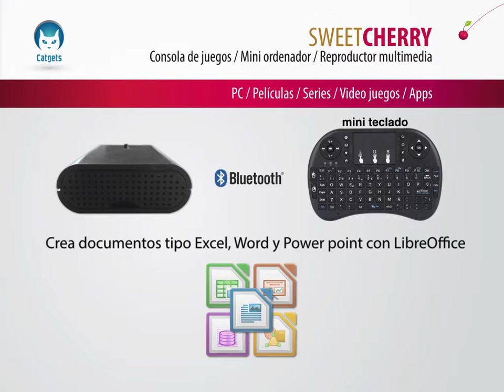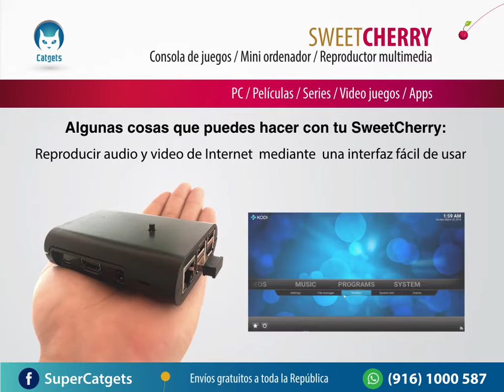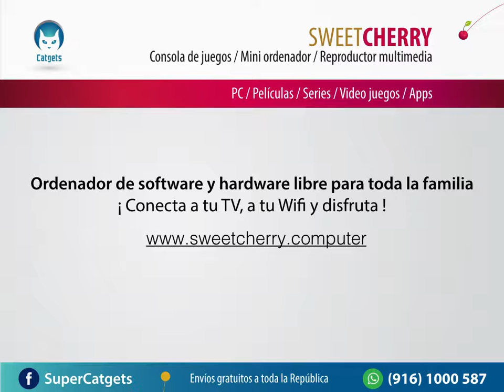SweetCherry v1.1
SweetCherry es un mini ordenador de software y hardware libre con multiples funcionalidades y modalidades.

Un equipo para toda la familia listo para disfrutar miles de juegos precargados, desde ATARI hasta Grand Turismo en Play Station, todos los Mario Bros, Street Fighter, Sonic, Mortal Combact, etc. Más de 10 consolas: SEGA, Nintendo, Súper Nintendo, Nintendo 64, GameBoy, entre otras.

Además accede a miles de contenidos de Internet: TV ilimitada para que veas tus programas, series, y películas favoritas.
Agrega funcionalidades mediante Apps: clima, radio por Internet, Podcasts, entre otros contenidos. Ya hemos instalado algunas para ti: Yahoo Weather, TuneIn Radio, entre otras.

Cuenta con modalidad de PC con navegador de Internet, LibreOffice (crea documentos tipo Word, Excel y Power Point),
programa de correo y mucho más.